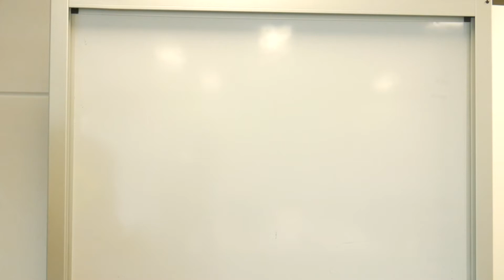EP.108 - Pain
Pain and the science surrounding its causes and effects is a rapidly growing area of understanding. Today Jacob and Durham aim to give a broad introduction to the current understanding around pain, why we experience it and how to deal with both acute and chronic pain.

Some resources:
Lorimer Moseley’s pain talk: